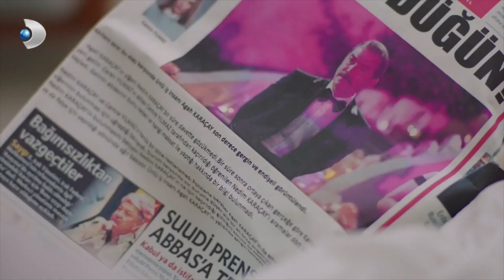Nedim İçin Fidye İstediler! - Zalim İstanbul 10. Bölüm